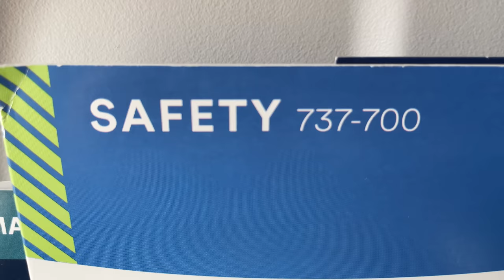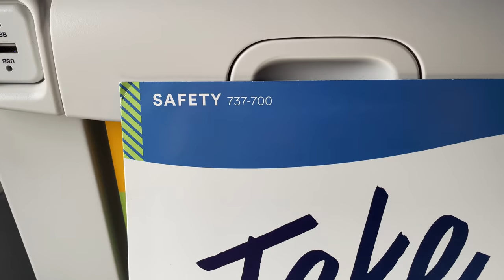Full Flight – Alaska Airlines – Boeing 737-790 – YAK-JNU – N609AS – AS66 – Milk Run – IFS Ep. 426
Inflight Series Episode 426:

Flight Information:
-Aircraft Operator – Alaska Airlines
-Flight Number – 66
-City Pair – Yakutat, Alaska (YAK) – Juneau, Alaska (JNU)
-Equipment – Boeing 737-790
-Equipment Tail Number – N609AS
-Equipment Age – 21 Years 8 Months
-Livery – Alaska Airlines (2016 Livery)
-Seat – 21A

Detailed Times:
-Pre-flight (Aircraft) – N/A
-Pre-flight (Gate Area) – N/A
-Boarding – N/A
-Cabin – 0:04
-Outbound Taxi –11:54
-Takeoff – 20:39
-Inflight – 34:38
-Onboard Service – N/A
-Landing – 47:53
-Inbound Taxi – 1:00:07
-Post-flight (Gate Area) – N/A
-Post-flight (Aircraft) – 1:02:53

-Caleb Hays
-Christopher Saj